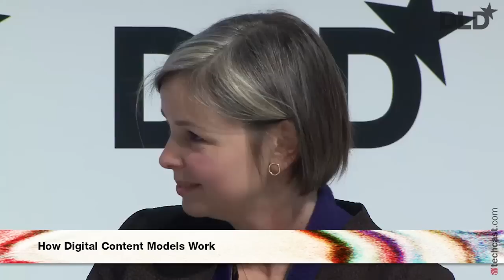How Digital Content Models Work (M. Clarke, P. Barron, K. Lewis, A. Suich, L. Steele) | DLD15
The future of content is determined by various (success) factors: the mobile phone is the extension of our body; thus content has to feel personal; the fear of missing out (fomo) and the perpetual noise of information overload; the democratization of content in the social web vis a vis trusted, professional brands; the video revolution; and the right packaging! This excellent panel will adress these challenges/opportunities and test their validity against their personal and professional experience.

Moderated by Alexandra Suich